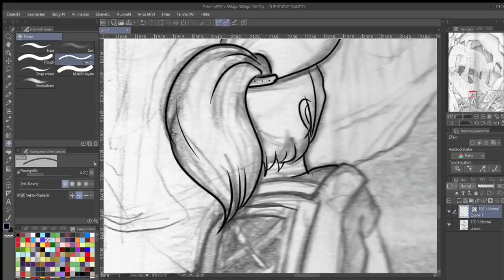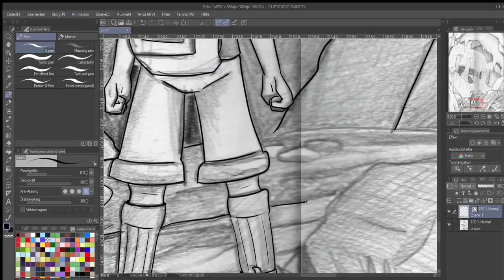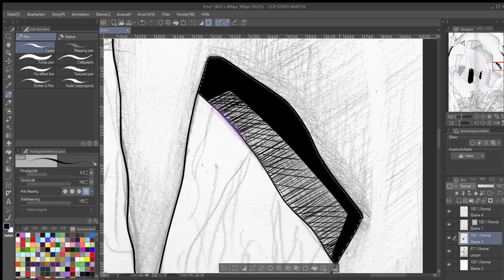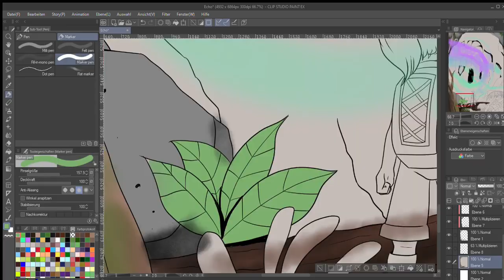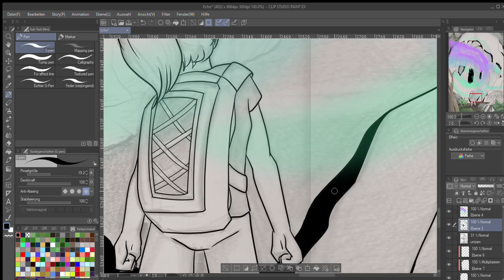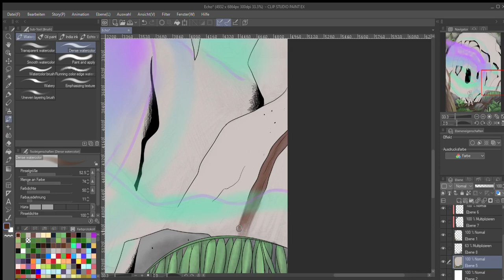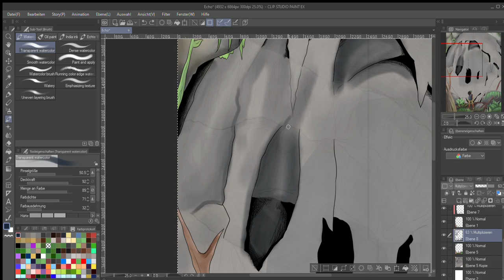Echo Speedpaint (Clip Studio Paint)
Hey, it's me and I did another speedpaint. This was a homework assignment, so for once it is not fanart. I did not record the last stretch, but I think you get the idea. The video was a bit rushed overall, so sorry for that.

Songs: [Untitled Track] by Vast from the Album Visual Audio Sensory Theater
Vague Hope from the NieR: Automata OST

If you like what I do consider checking out my instagram, I have a lot of  Art up there!